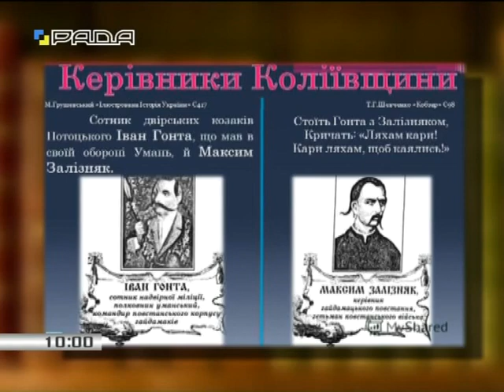Коліївщина: Ґонта та Залізняк — правда про гайдамаків / Велич особистості 115 • Ірина Фаріон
Коліївщина: гайдамацькі ватажки Максим Залізняк та Іван Ґонта — герої чергової студії "Величі особистості" – авторського циклу відомого мовознавця, доктора філологічних наук Ірини Фаріон.  Відеофрагмент трансляції телеканалу "Рада" 18 червня 2017 року.

📻 Українське інтернет-радіо Holos.fm — радіо з неприхованою національною цензурою 🎧 LIVE мовлення з Харкова цілодобово
💎 З вашою допомогою Holos.fm сплачує за хостінг та інтернет: вдячні за будь-яку фінансову допомогу ⬇️⬇️⬇️
•  $  долар 💵:  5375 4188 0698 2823 Mono

⚠️ УВАГА 👇
📍 Зберігайте пристойність, такт і доречність ваших дописів-коментарів.
📍 Не надсилайте повідомлення, які порушують закон, закликають до переслідування чи сприймаються як переслідування, містять погрози, образи, наклеп, непристойності, людиноненависництво, дискримінацію за расовою чи статевою ознакою тощо.
📍 Не вживайте лайливих слів.
📍 Не надсилайте копії свого повідомлення кілька разів.
📍📍📍 Інтернет-радіо Holos.fm зберігає за собою право не публікувати ваші коментарі. Якщо ви з цим не погоджуєтеся, будь ласка, не надсилайте їх.